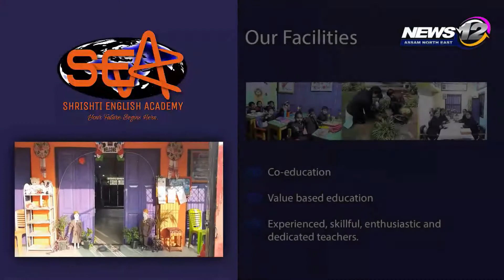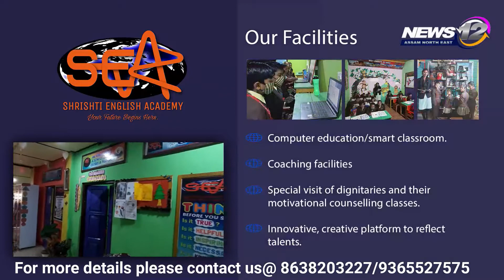কলিয়াবৰত চোৰাং কাঠ ভর্তি ট্রাক জব্দ | News 12 Assam North East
📌কলিয়াবৰত চোৰাং কাঠ ভর্তি ট্রাক জব্দ

📌বাগৰি বনবিভাগৰ দলে জব্দ কৰে ট্ৰাকখন

📌AS-01S-9354 নম্বৰৰ ট্ৰাকখন জব্দ

📌ট্রাকখনৰ চালক-হেণ্ডিমেনৰ পলায়ন

 Follow our